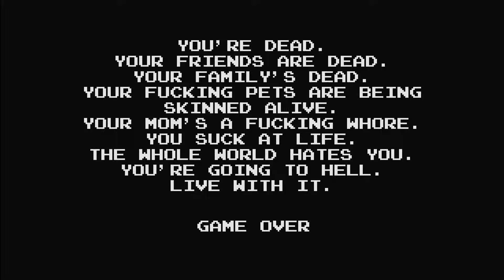Angry Video Game Nerd Adventures / Nintendo Wii U Gameplay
Check the AVGN Channel. His work is awesome.
Played on Nintendo Wii U Hdmi.
Jugado en Nintendo Wii U con Hdmi